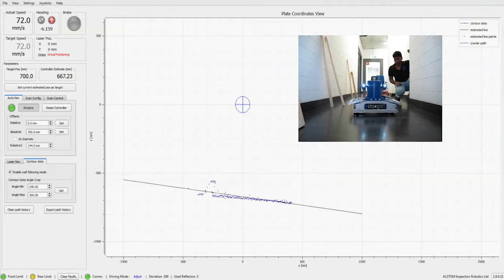ASSET platform for tank floors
autonomous tank floor inspection robot with advanced navigation capabilities